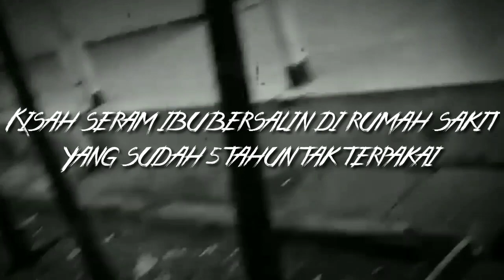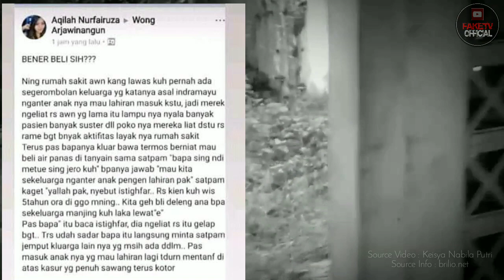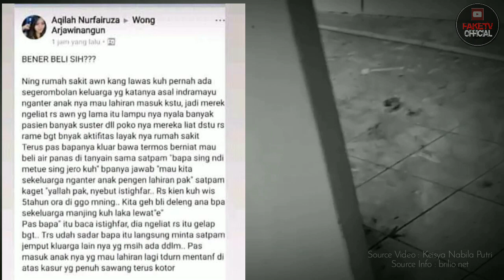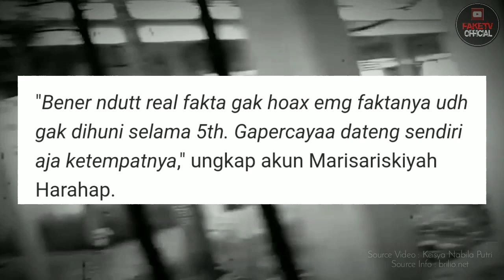KISAH SERAM IBU BERSALIN DI RUMAH SAKIT YANG SUDAH 5 TAHUN TAK TERPAKAI !!